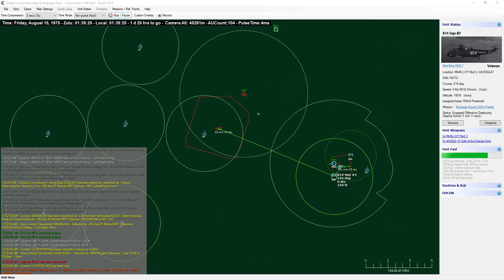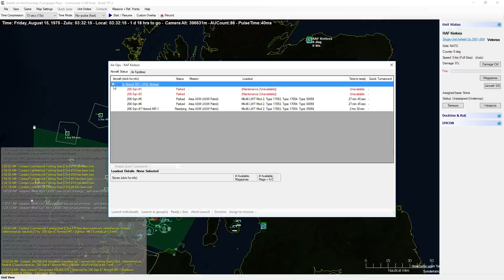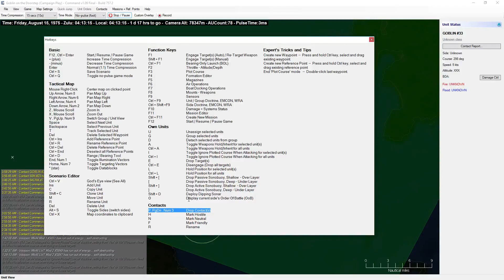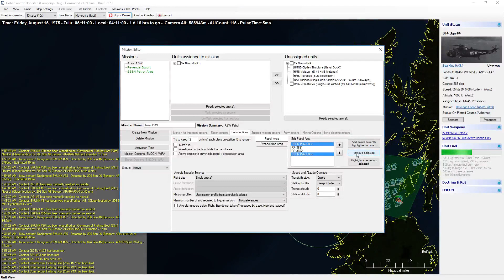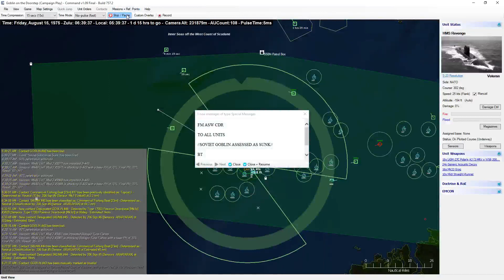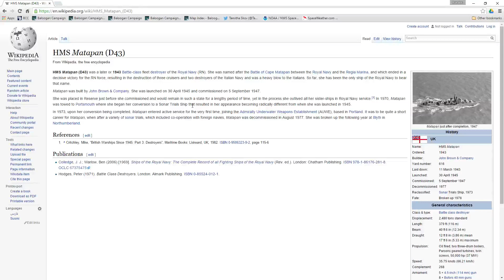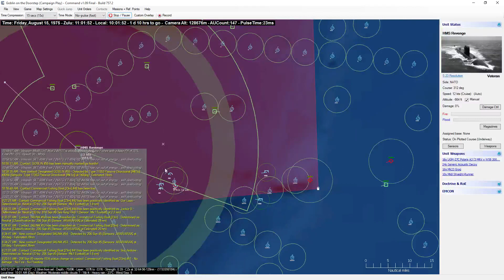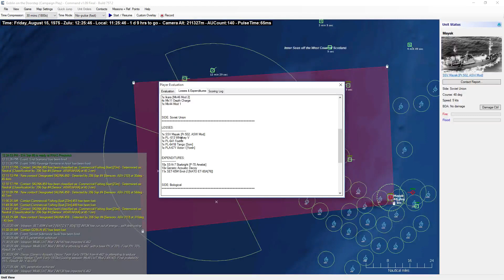Northern Inferno Campaign Ep 03